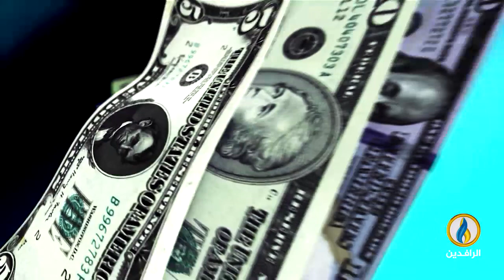أبرز الأخبار الاقتصادية على قناة_الرافدين ليوم الخميس في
تقديم:
عمار الشاعر
ـــــــــــــ